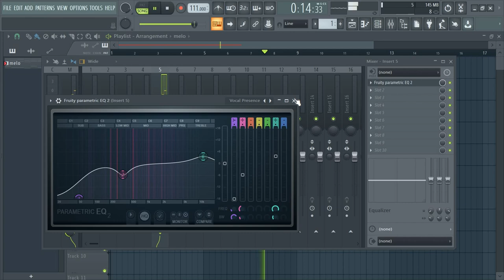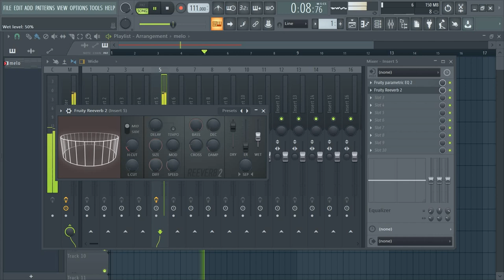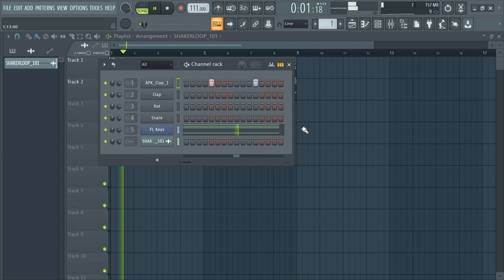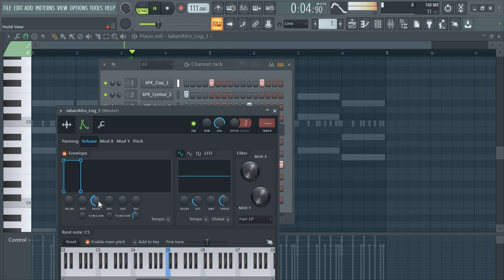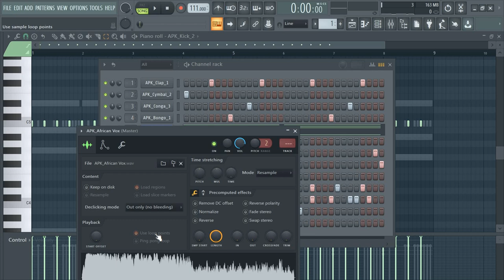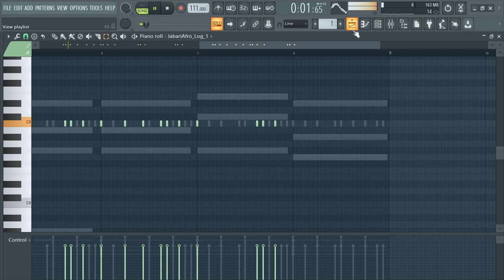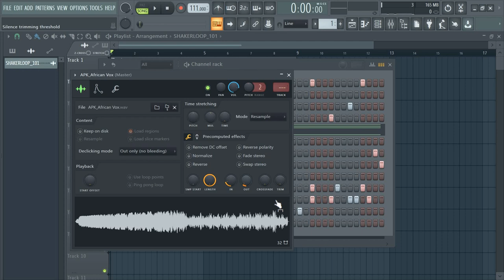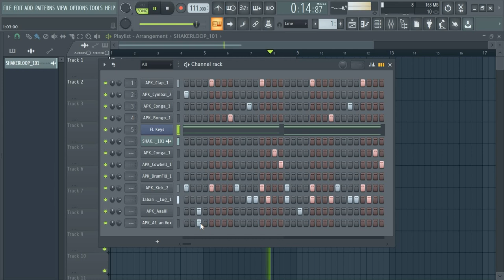FL Studio 24 (AmaBeat/Amapiano Tutorial 7) : The Ben, Kevin Kade, Element Eleeeh